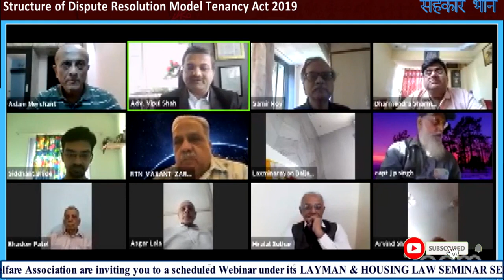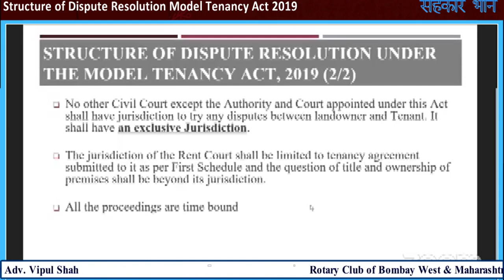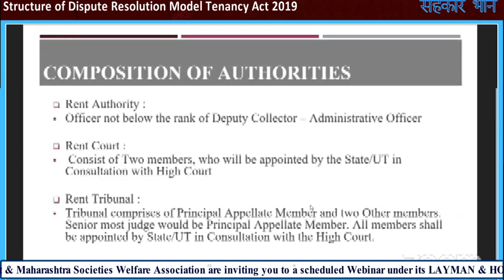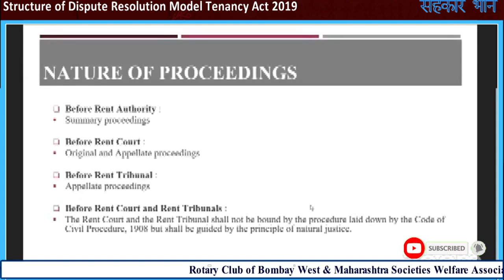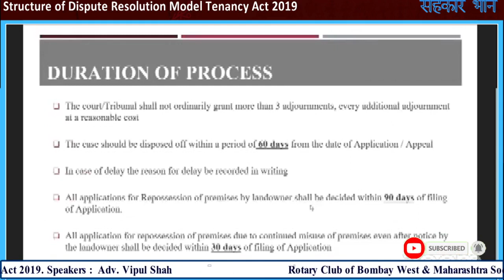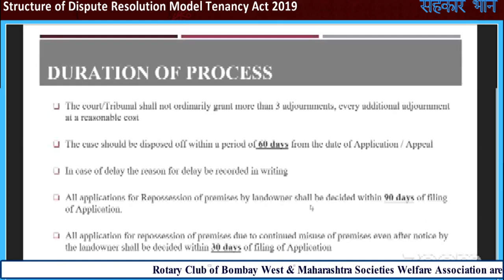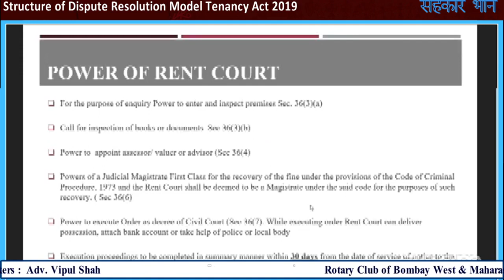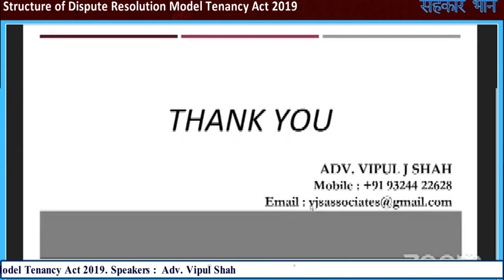Structure of Dispute Resolution Model Tenancy Act 2019 : , Adv. Vipul Shah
Rotary Club of Bombay West & Maharashtra Societies Welfare Association are inviting you to a scheduled Webinar under its LAYMAN & HOUSING LAW SEMINAR SERIES. Subject : Structure of Dispute Resolution Model Tenancy Act 2019. Speakers :  Adv. Vipul Shah

By kishor Kanade